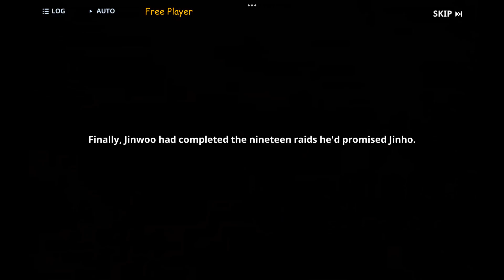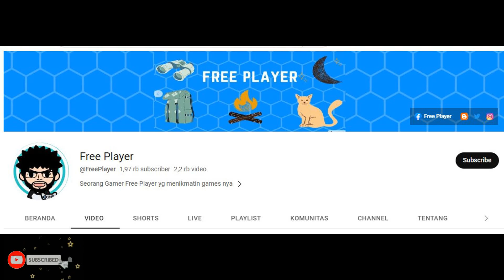STORY CHAPTER 12 - THE STRANGE RAIDS ► SOLO LEVELING : ARISE